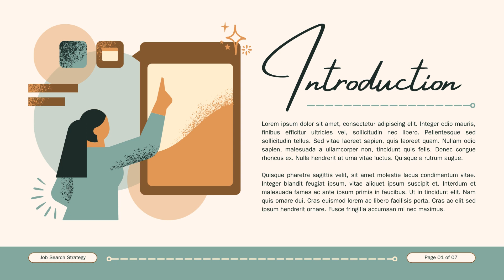Need Jobs? Visit Amazon Jobs and Many More (All positions)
Thanks for liking and sharing.